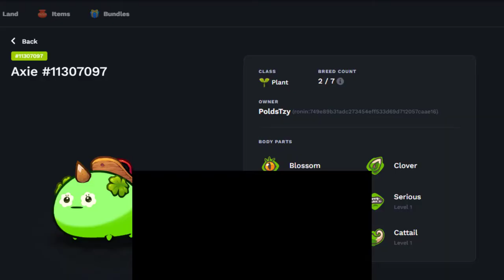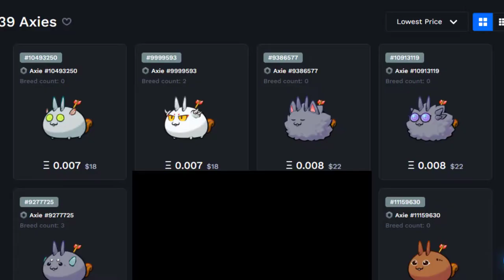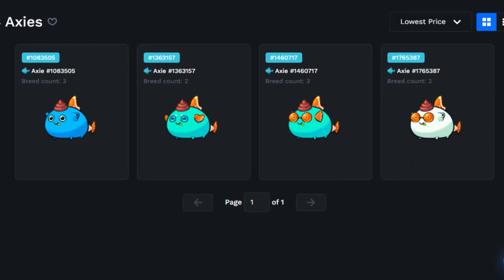This Card is so underrated | top #3 | Top MMR teams